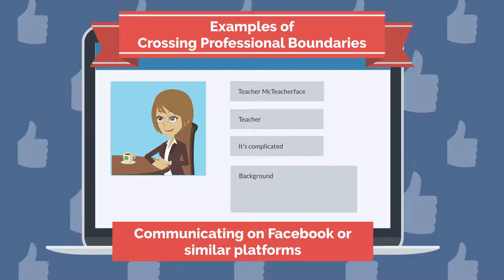Professional Boundaries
Copyright Eduworks Resources 2021